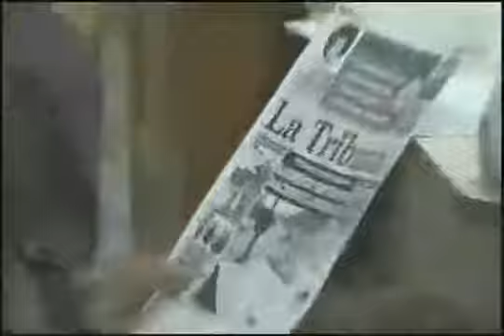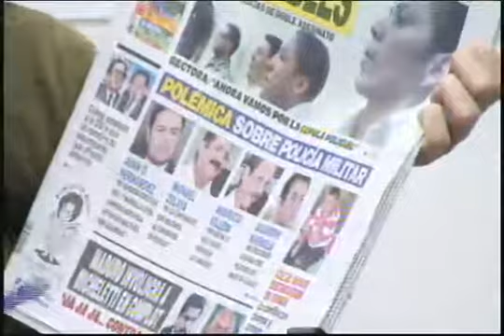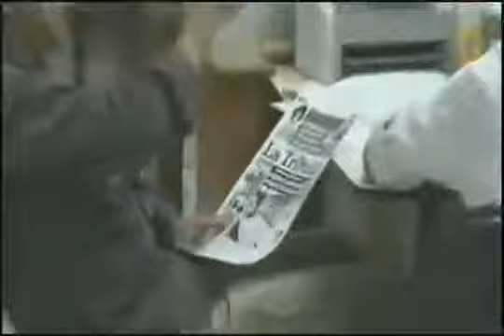Diario La Tribuna (Honduras)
Nelly Muñoz y Carlos Zelaya